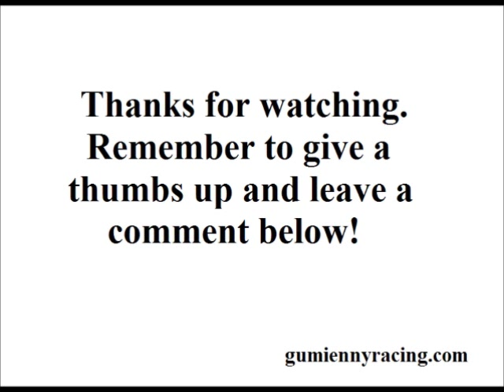Mountain Bike Crash at Fullerton Loop POV Fail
The rider catches a rut and goes down on a dusty slick portion of the Fullerton Loop!
This video taken with a Tony Hawk Helmet Cam. failblog fail